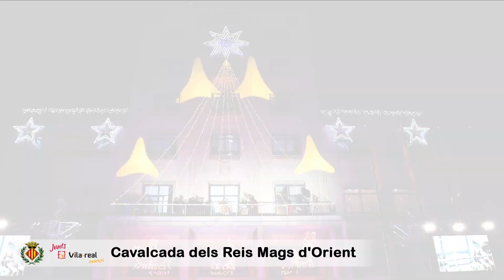Els Reis d'Orient reparteixen regals i il·lusió a Vila-real en la Cavalcada de la Joventut Antoniana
Vila-real ha celebrat Cavalcada dels Reis Mags d'Orient, organitzada per la Joventut Antoniana amb la col·laboració de l'Ajuntament. Ses Majestats d'Orient han realitzat el recorregut habitual pels carrers de la ciutat fins arribar a la plaça Major, on s'han dirigit als xiquets i xiquetes des del balcó de l'Ajuntament.
Vila-real ha celebrado la Cabalgata de Reyes Magos de Oriente, organizada por la Joventut Antoniana con la colaboración del Ayuntamiento. Sus Majestades de Oriente han realizado el recorrido habitual por las calles de la ciudad hasta llegar a la plaza Mayor, donde se han dirigido a los niños y niñas desde el balcón del Ayuntamiento.